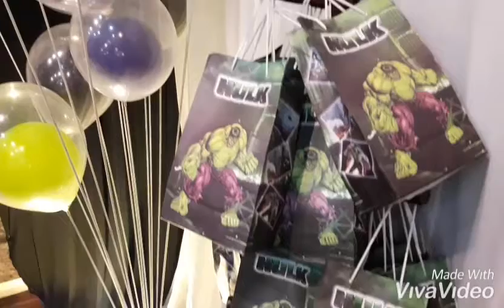Decoração do Incrível HULK da Marvel